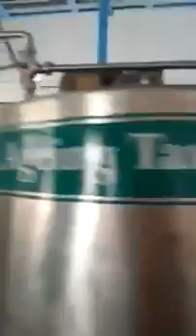Ageing Tank by Kunal International, Bengaluru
We are engaged in offering comprehensive range of Ageing Tanks. These compact designed Ageing Tank are used for aging of ice cream mix at required temperature at + 4 degree. Manufactured from superior quality raw material like SS (304), these can be customized according to clients need.